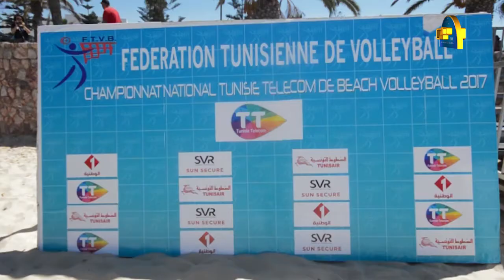Hammamet 1ere journée du Championnat National TUNISIE TELECOM de Beach Volleyball